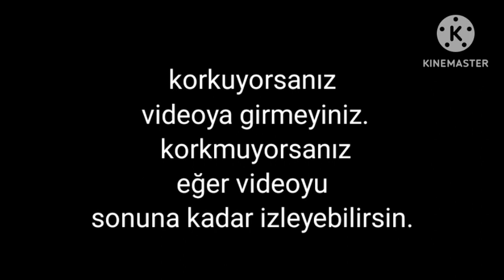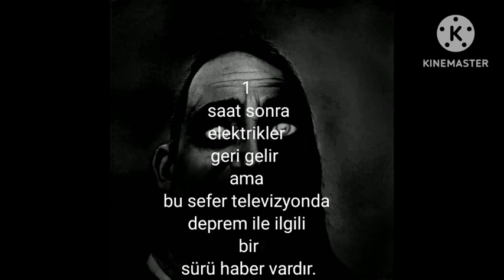Mr İncredible Becoming Canny Uncanny Hikaye Modu: Deprem - Türkçe